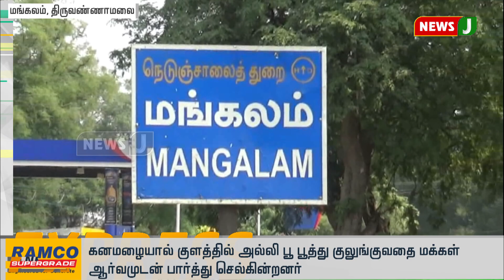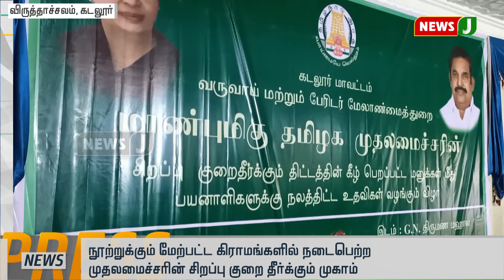விரைவுச் செய்திகள் 3pm (17.11.19 )